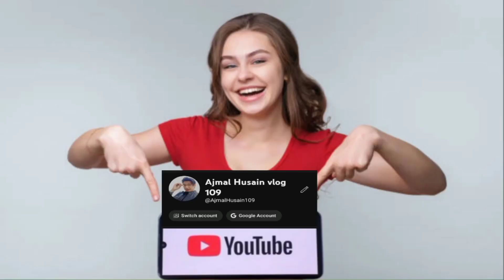अगर कोई व्यक्ति पैदल ही पूरी दुनिया का चक्कर लगाएगा, तो उसे कितना चलना पड़ेगा। और कब तक चलेगा।fact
पैदल यात्रा करना,
सपने में पैदल यात्रा करना,
यात्रा कब है,
char dham paidal yatra,
paidal yatra vaishno devi,
आज की यात्रा,
पैदल यात्रा,
यात्रा का वीडियो,
उत्तराखंड पैदल यात्रा,
यात्रा,
पैदल यात्री,
यात्रा में,
चार धाम की यात्रा बताइए,
बद्री विशाल की यात्रा बताइए,
chandrayaan ki yatra karne kaun kaun ja raha hai,
यमुनोत्री धाम,
ऋषिकेश से चार धाम यात्रा,
rishikesh se char dham ki yatra kaise karen,
rishikesh ki paidal yatra,
खाटू श्याम जी की पैदल यात्रा,
चार धाम की यात्रा,
केदारनाथ पैदल यात्रा,
चौथ माता की पैदल यात्रा,
मक्का मदीना पैदल यात्रा,
जटाशंकर धाम के दर्शन,
यात्रा की,
गंगोत्री यमुनोत्री के दर्शन,
यमुनोत्री,
हरिद्वार पैदल यात्रा,
केदारनाथ ऊपर चढ़ने का रास्ता,
धर्म की यात्रा चैनल,
धर्म की यात्रा,
बद्रीनाथ पैदल यात्रा,
भारत भ्रमण पैदल यात्रा ब्लॉग,
भारत भ्रमण पदयात्रा,
भारत पैदल यात्रा,
यात्रा वीडियो,
वैष्णो देवी की पैदल यात्रा,
हज पैदल यात्रा,
हज के लिए पैदल यात्रा,
हज यात्रा,
गया जी की यात्रा,
gaya ji dham ki yatra,
तीर्थ स्थल,
तीर्थ यात्रा,
केदारनाथ की पैदल यात्रा कितनी है
long tour by foot,
long tours,
longest travel by road,
long trip by road,
long trip in train,
a long trip,
a long ride,
bike trip in usa,
bike tour in usa,
bike ride long tour,
bike long tour vlog,
tour by road,
china tour by road,
china road trip vlog,
driving in the rockies,
long trip in ev,
long solo road trip,
flying at 47000 feet,
flying into flagstaff,
long tour by car,
grand traverse mountain run,
driving cross country time lapse,
how to travel on foot,
how long road trip,
how to travel world by road,
traveling on foot across america,
traveling on the road,
i traveled the long road,
living in a 2 door jeep,
london food tour,
long trip on train,
mount lemmon motorcycle ride,
tours by foot new orleans,
world tour by road,
long tour by bike,
train ride across usa,
traveling the pan american highway,
travelling baguio to the province,
tour by foot,
world travel by road,
long trip on swift,
tiger 900 road trip,
usa tour by car,
touring around the world,
xc long ride,
traveling cross country in a van,
train ride cross country,
cross country road trip india,
zero point bike trip,
zero traveller,
zero motorcycle road trip,
how to do long road trips,
long drive tour bike,
3 day road trip,
3 mile long train,
3 mile train,
4×4 travel,
long tour on bike,
long trip by bike,
500 yard long drive,
driving from denver to salt lake city,
driving from las vegas to salt lake city,
road trip from denver to salt lake city,
7 lakes drive ny,
long trip with swift,
long roads no turns,
long is the time hard is the road
long wallking,
calf pain after walking long distance,
muscle pain after walking long distance,
long walk around the park after dark,
walking around long beach,
walking tall behind the scenes,
beau brummels long walking down to misery,
walking down that long lonesome road,
long distance walking tips for feet,
long walk to freedom class 10,
long walk to freedom full movie,
long walk to water,
long walk to freedom class 10 question answers,
long walk to freedom audiobook,
long walk to freedom summary,
long walk to water chapter 11,
long walk to freedom class 10 summary,
long walk to water chapter 7,
long walk to water chapter 1,
walking off the earth long way home,
long walk with loved ones whatsapp status tamil,
long hair walking on road,
long walk in tokyo,
long walk by jill scott,
long walk of freedom,
long walks on the beach fried chicken,
long walks on the beach,
long walk on water,
long walk in heels,
walking through long grass,
walking through long island,
long walk to freedom nelson mandela,
walking in public talk,
long walk to freedom bangla summary,
walking tall in donegal,
long walk to freedom class 10 tamil,
long jump walking in the air,
walking tall in the mall,
walking tall in hindi,
long walk in the woods

इस वीडियो में दी गई सारी जानकारी गूगल से लि गई है।
इस वीडियो में जो voice generate की गई है। वो clipchamp से बनाई गई है। इस वीडियो में जो विडियो और फोटो दिखाईं गई है वो सब गूगल से लि गई है।